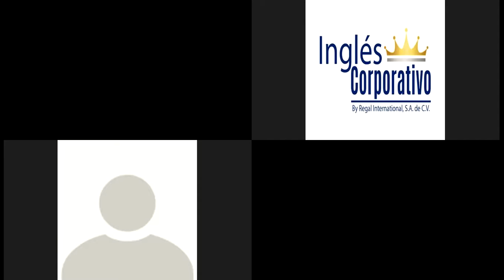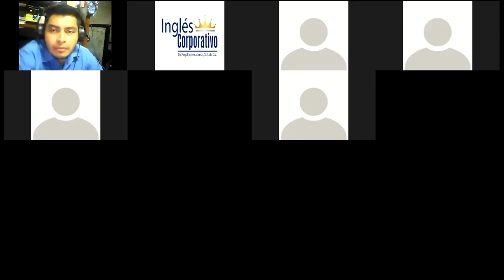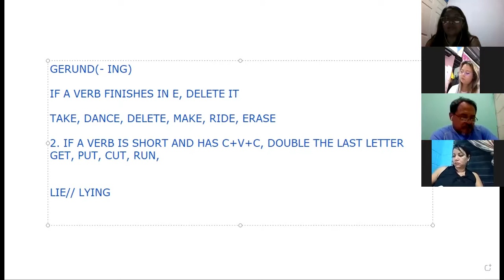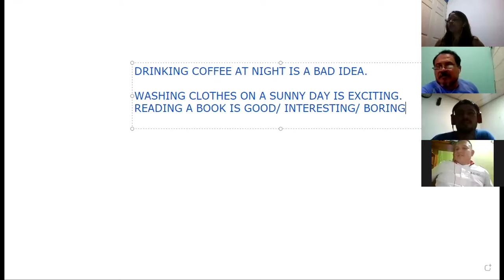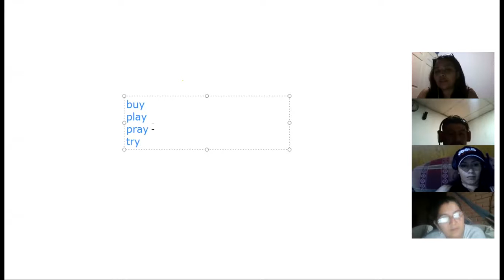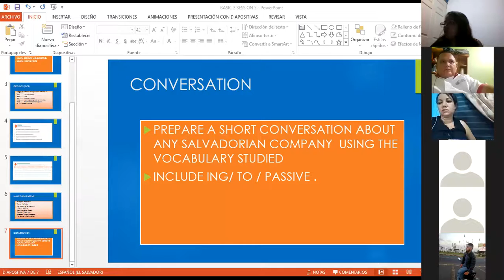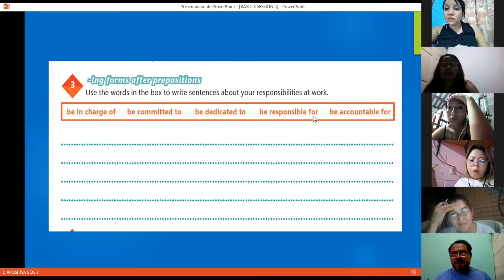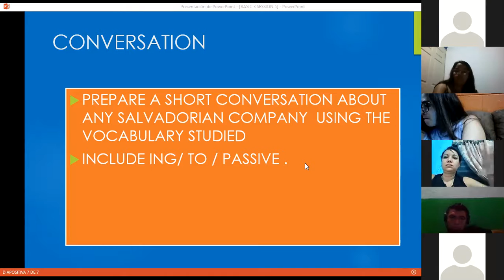Ingles Corporativo- VIDEOCONFERENCIA 5 UNIT 1 REVIEW AND PRACTICE